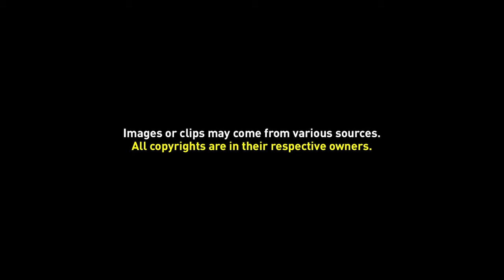Free Background Video 035